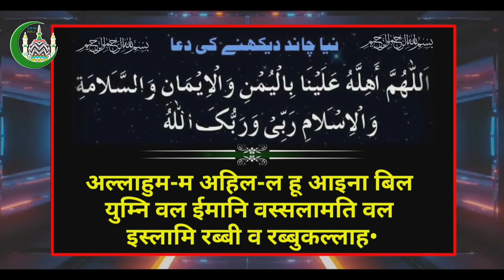Ramzan Mubarak(2020)जब चाँद देखें तो ये दुआ पढ़े..جب چاند دیکھیں تو یہ دعا پڑھیں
जब चाँद देखें तो ये दुआ पढ़े,